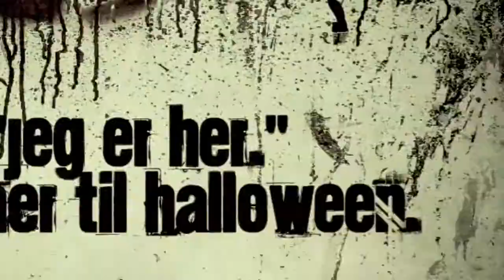Trailer - Jeg er her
"Jeg er her" er en lille kort video, lavet af mig og mine venner. Hvis det hele går efter planen, kommer den ud til halloween. Det skal nok blive fedt! (: